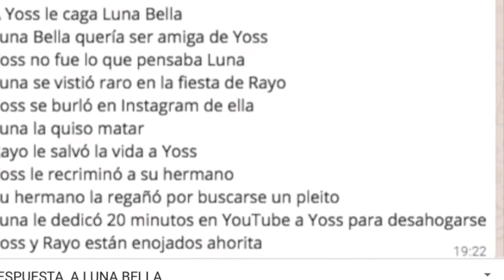Mujer Luna Bella VS Yosstop | Historia Completa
Mujer luna bella vs yosstop
Hay tiro hay tiro en la casa del salseo

Se desató una pelea entre estas youtubers después de que yosstop subiera una historia de Instagram ofendiendo a Luna bella en la fiesta de rayito.
Por lo que Luna bella le dedicó un video de 24 minutos en su canal.
Diciendo que yosstop era una persona muy despota, que trata mal a todos y que tiene ese comportamiento por qué nació en cuna de oro y en todo momento recalcaba que ella era bonita, werita y millonaria.

Por su parte Yoss le dedicó un video de 12 minutos desmintiendo todas las acusaciones de luna bella, y aprovechándose cada momento para burlarse de ella.Lo que deja un poco evidente su comportamiento.
En mi opinión creo que es reprobable que se juzgue de mala forma a una persona solo porque en su pasado fue prostituta.quiero que me dejes en los comentarios tú qué opinas de esta polémica y si eres Team luna o Team Yoss.